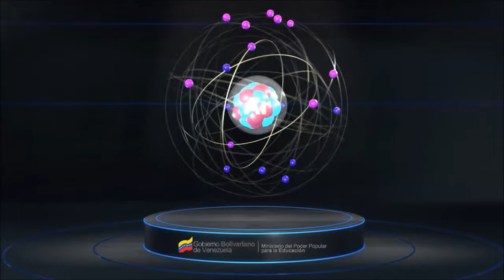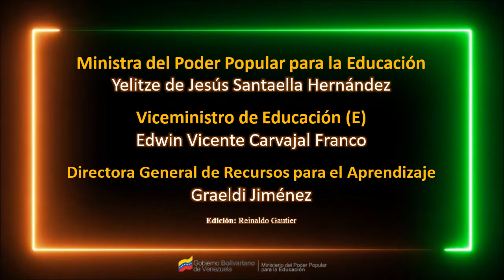SEMILLEROS CIENTÍFICOS PRESERVARÁN EL RELEVO GENERACIONAL EN VENEZUELA.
Los Semilleros Científicos preservarán el relevo generacional en el país. Así lo dijo el viceministro de Comunalización de la Ciencia para la Producción, Salvador Lugo, el pasado martes, 11 de octubre, luego de su llegada a Venezuela, con un grupo de 23 estudiantes venezolanos/as, integrantes del programa nacional Semilleros Científicos, que participaron en un intercambio científico-tecnológico en la República Islámica de Irán.

Por su parte, Nancy Ortuño, viceministra de Educación Media, declaró que estos 23 muchachos y muchachas representaron dignamente a Venezuela y lograron una cercanía con el pueblo iraní desde la armonía y la sinergia de dos naciones hermanas.

El sentido es promover la ciencia desde la cuna, mediante la inspiración y la formación constante e integral, en todos los niveles y modalidades educativas, así como en espacios no formales de enseñanza-aprendizaje.